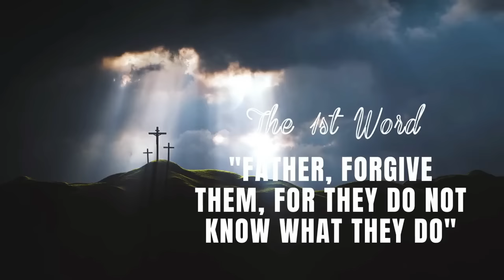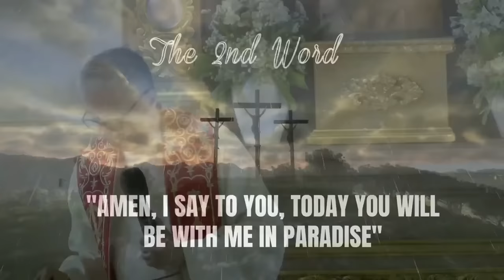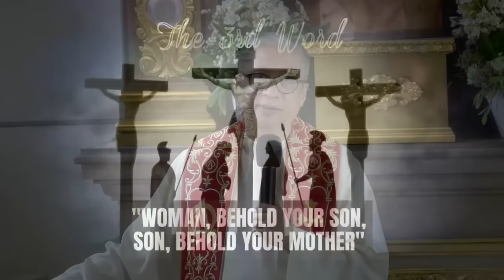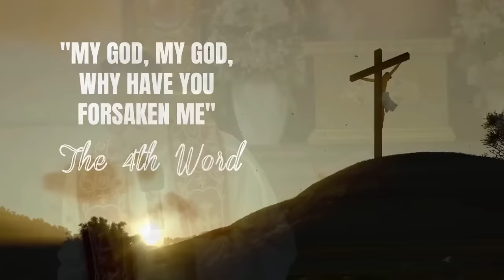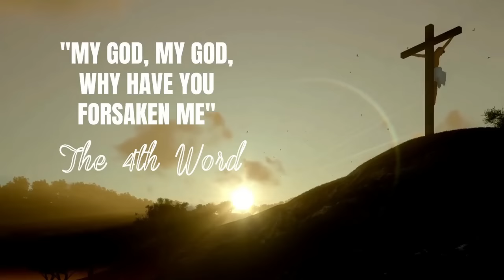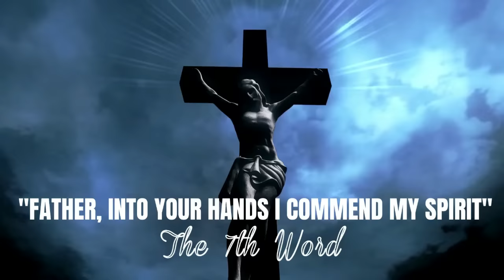THE SEVEN LAST WORDS 2022 by Fr. Dave Concepcion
The Seven Last Words by Fr. Dave Concepcion on Good Friday at Sta. Maria Goretti Parish